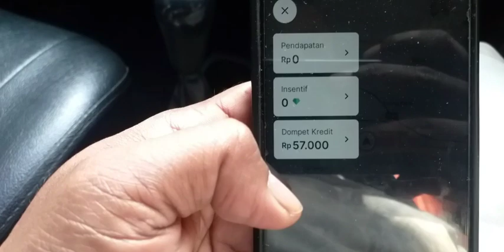cerita habis laka (customer grab car)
dapat customer korban laka di jalan bojonegoro nganjuk.
-belum menguasai medan
-bojonegoro
-nganjuk
-driver pemula